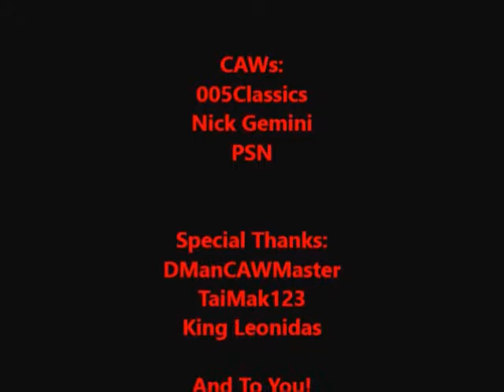VGWF-The Undertaker VS Hellboy I Quit Match (Epic Battle 3)